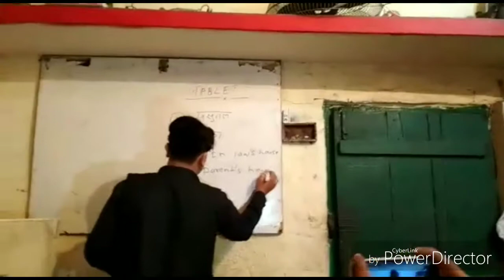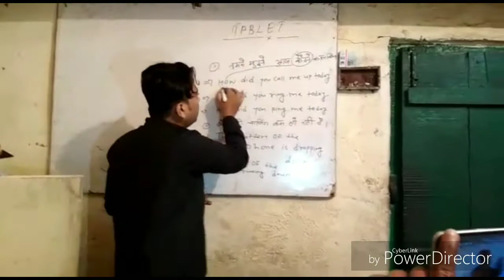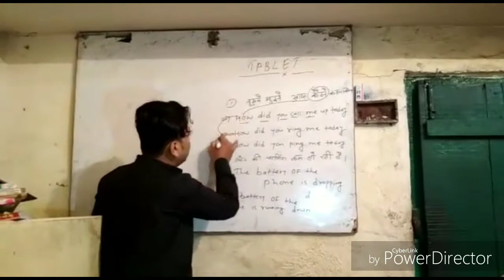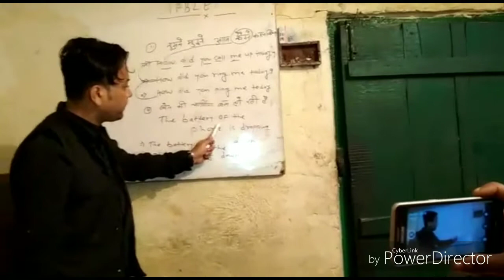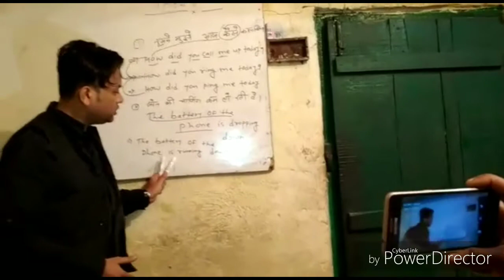EASY TRANSLATION BY SK SIR